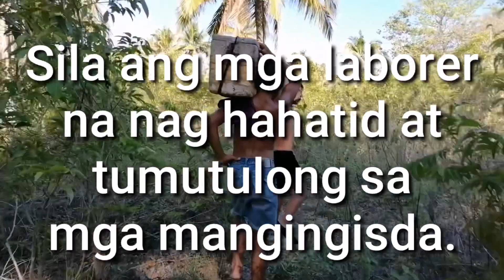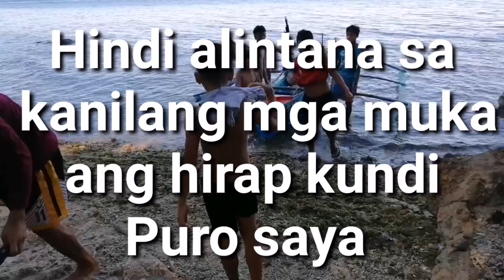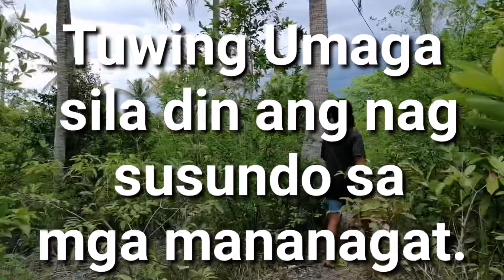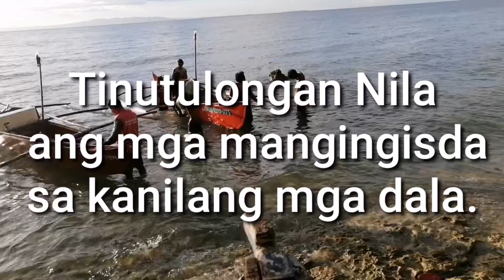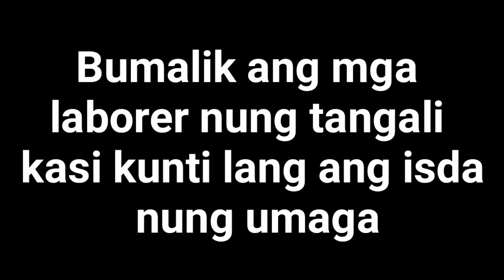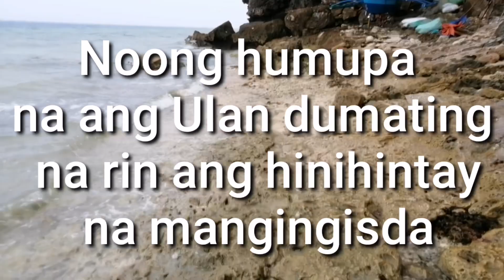LABORER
Sa murang edad natutong magbanat ng buto ang mga chikiting na eto!